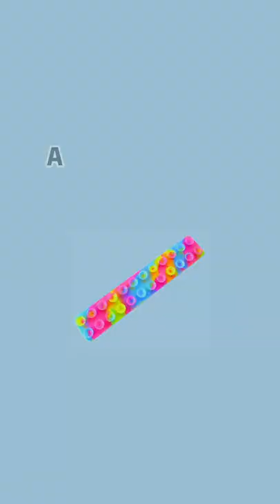Fun Review on Squidopop Fidget Suction Cup Anti Stress Toy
Review on Squidopop Fidget Suction Cup Anti Stress Toy - JGY Test Play Paku Pakiss Show

Paku Pakiss bringing love and laughter. This time round, we are featuring JGY Test Play, a simple and fun family product review. Spiderman and daughter are always the silly ones who do not know how to use these items and will mistakenly regard them as something else. Mommy will come to show the actual usage of the item.
Hope you find joy and laughter watching our fun family product review in .

We review innovative invention for household. Items featured might sometimes be very useful, but other time not at all. So be sure to check out our family fun product review to see our ratings. Ratings of 5 stars shows how much we liked the items in terms of it's usefulness as well as whether it's worth the penny. Let's Test and Play!

Life around the house can be simplified and enjoyable having some of these innovative ideas and items. Most of the items can be bought online from different online shopping platforms.

We review innovative invention for household. Items featured might sometimes be very useful, but other time not at all. So be sure to check out our family fun product review to see our ratings. Ratings of 5 stars shows how much we liked the items in terms of it's usefulness as well as whether it's worth the penny.

If you are into very funny family comedies, Paku Pakiss show can be your preference on Youtube. Here, other than we also compile them into very funny family comedy movies. So you can laugh and brighten up. These funny family films were mainly shot in the home of Paku Pakiss, a moderate simple family.
You can click on the links below for my other social media channels for more interesting videos.

Best family comedy compilation - Paku Pakiss
Catch the funny product review stories acted out without speech, just actions and movements.

We aim to be one of the best family funny videos 2022 on Youtube. Hahaha.. That was also a funny joke.

Hope you are ready for the best funny videos on youtube cum product reviews.
Let's go!